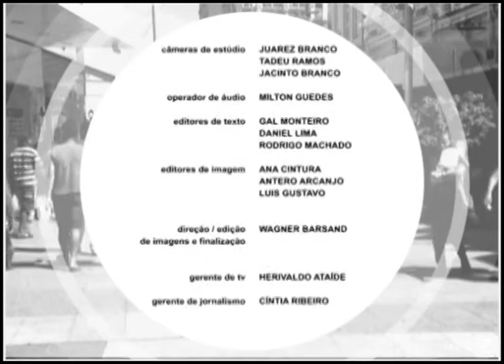Folguedos populares nos 200 anos de Alagoas (BL 2)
Nesse segundo bloco do Pauta Especial dedicado aos 200 anos de Alagoas, a museóloga Carmen Lúcia Dantas continua o papo sobre a diversidade dos folguedos, tão importantes na construção da nossa identidade cultural.

Exibição: 16/08/2017
Entrevistada: Carmen Lúcia Dantas - museóloga